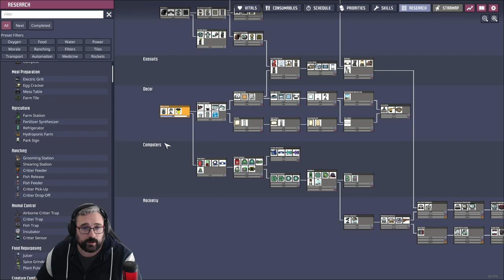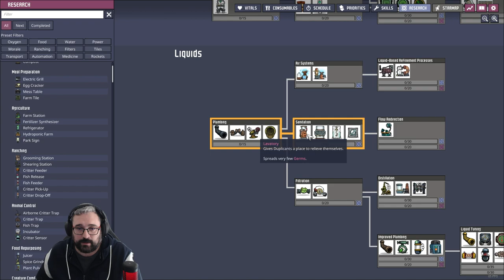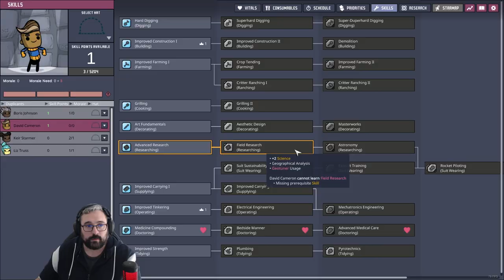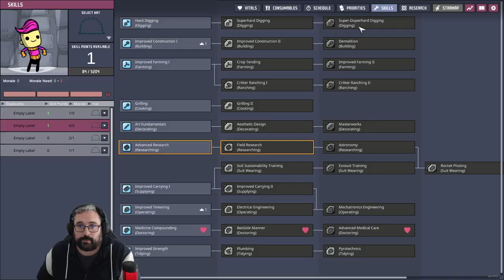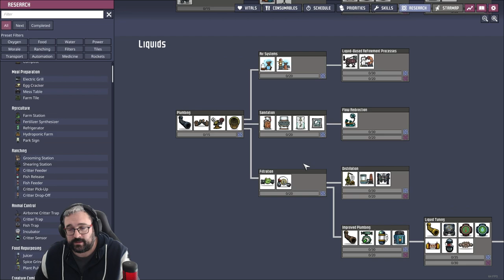Another Politician Joins The Ranks! | Oxygen Not Included | Part 2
One of those games where I should have played a lot more than I have, so I thought I would start a brand new series which sees UK Politicians take the plunge and try to survive a few miles underground !